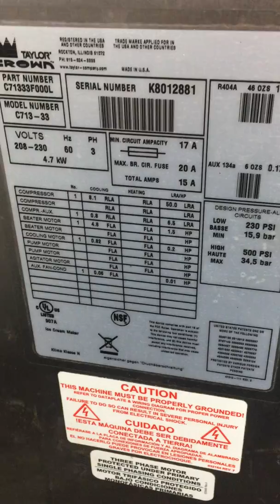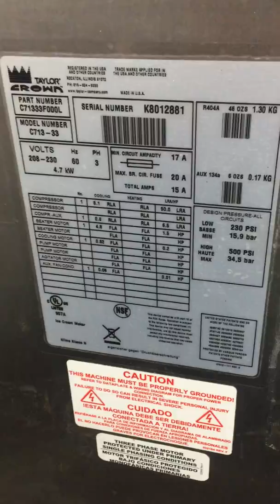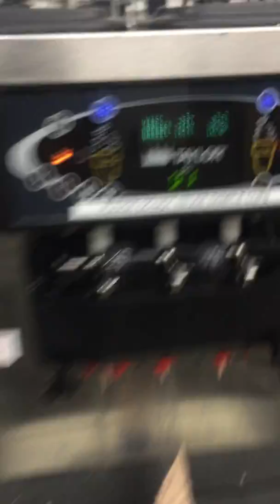Taylor C713 K8012881 soft serve ice cream frozen yogurt